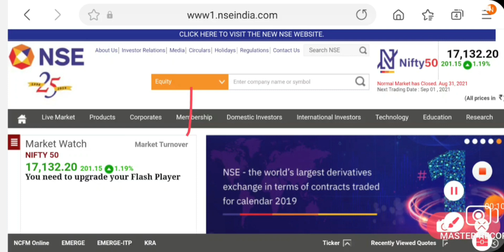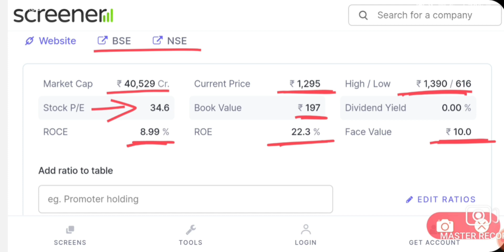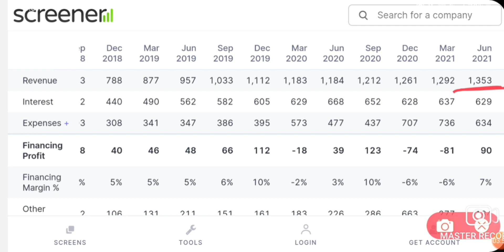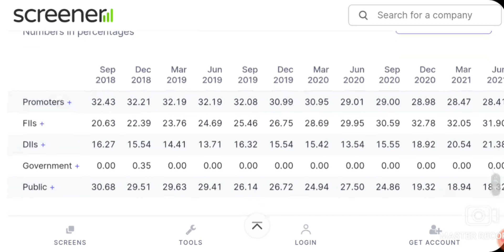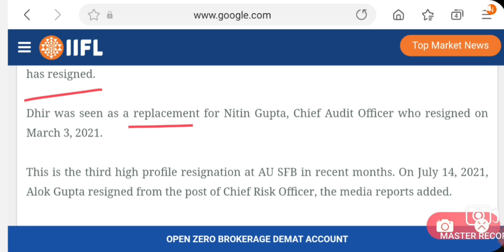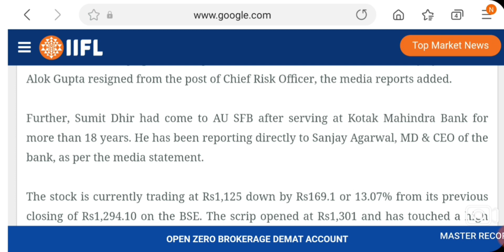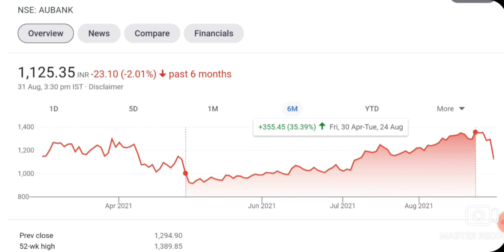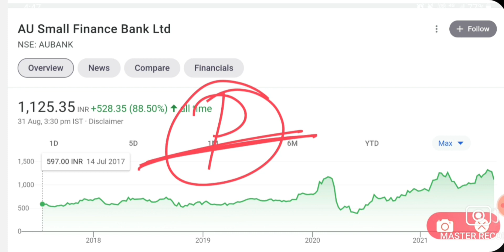STOCK CRASH हुआ 18% BREAKING NEWS अब क्या करे BUY SELL HOLD | LATEST MULTIBAGGER STOCKS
reliance share news,reliance share news tomorrow,reliance share support and resistance level,reliance share intraday call,future retail share news,future retail and reliance deal news,reliance share next target,reliance share buying levels,reliance share prediction,reliance today share price,reliance share long term target,Reliance share,Intraday trading tips,

IndiaBullhousingsharenews,reliancesharenws,reliancesharenewstomorrow,reliance share support and resistance level,reliance share intraday call,future retail share news,

31 august Tuesday stock market rally news,
Today 31 august Tuesday share market rally Reasons,
sensex rally news,
nifty prediction,
31 august Tuesday stock market update,
31 august Tuesday stock market breaking news,
share market news today rally,
31 august Tuesday sensex rally news,
rally Reasons today stock market,
aaj share market kyu gira,
stock market aaj kyu gira,
nifty aaj q bhaga,
share market,
intraday trading tips,
nifty,
bank nifty,
sensex,
Us fed news,
dow jones rally news,
today metal Sector rally Reasons,
today nifty 31 august rally news,
today nifty rally Reasons,
Bank nifty rally today,
srf share news,
srf share bonus news,
srf share bonus ratio,
srf share bonus updates,
srf bonus share date,
srf company update,
srf share today rally news,
srf share next target,